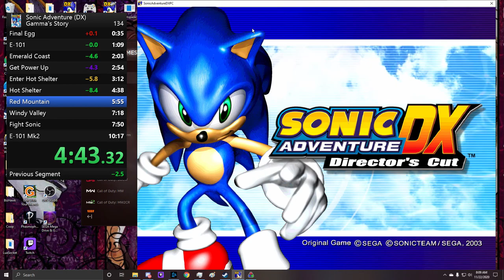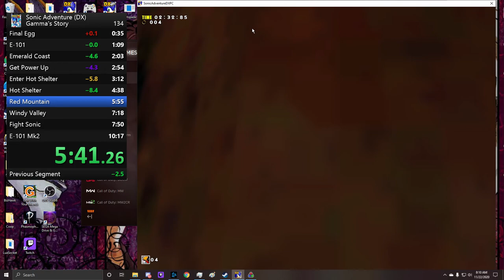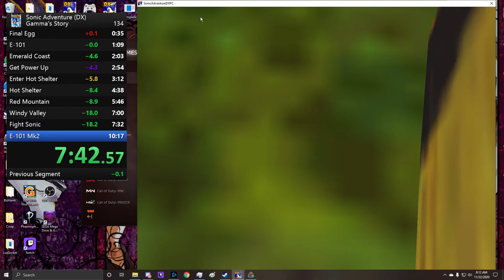Sub 10 Gamma Blunder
10:12.72 Gamma PB that could've been a 9:58 or 9:59 if only I had landed early shot